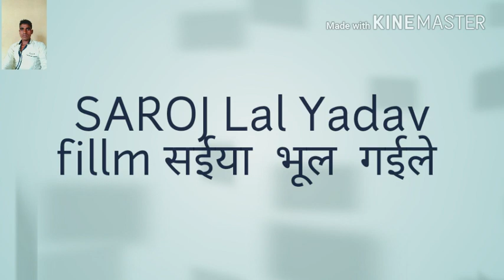Saroj Lal Yadav camedi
Saiya bhul gaile